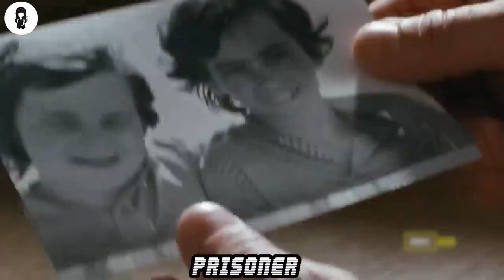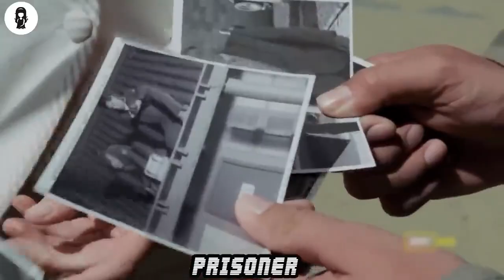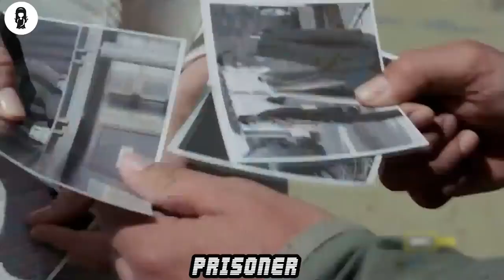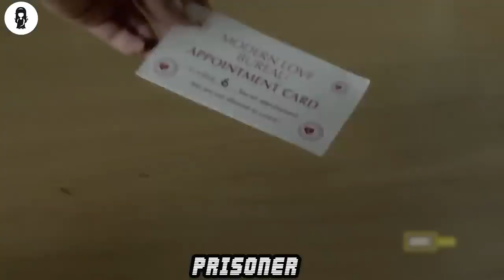A Unique Prison With Only One Escape Route Through This Gate, But No One Succeeds